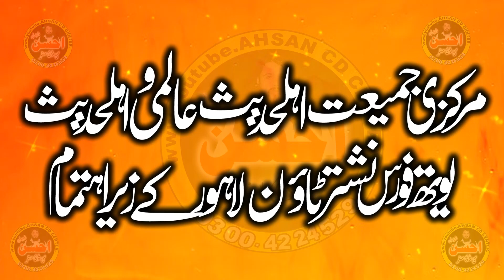brilliant speach by Molana Abdul Malik Mujahid sb